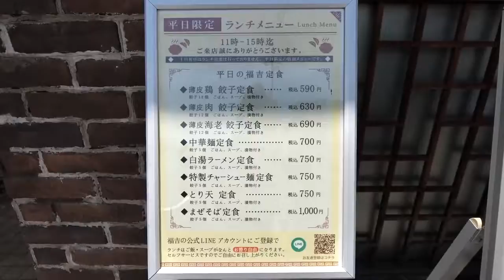I Can Hear the Good Food! Delicious Egg Fried Rice! Dynamic Cooking at the Local Chinese Restaurant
【Gyoza Restaurant Fukukichi Kyoto Main Branch】

Orders:
White Fried Rice
Black Fried Rice
Chicken Tempura (Extra Large)
Meat Gyoza with Green Onions and Salty Sauce
Japanese Budo Pepper Gyoza
Thick Skin Meat Gyoza (Fried)
Thick Skin Shrimp Gyoza (Steamed)
Taiwanese Soupless Noodles

Address: Fukakusa Nishiura-cho 5-10, Fushimi-ku, Kyoto-shi, Kyoto

oyakodon​, 卵​, egg​, 親子丼​, 関西ベスト, カレー​, thực​ phẩm Nhật Bản, 日本食品​, pig, takoyaki